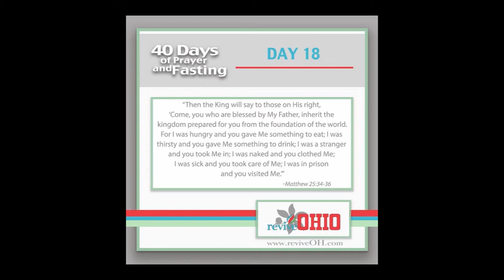Revive Ohio Coming to Allen County, OH Sept 10-16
After months of prayer, preparation, and planning, Revive Ohio is coming to Allen County, OH September 10-16. The kickoff service is Sept. 10, 6pm at Lima Baptist Temple. Get involved? Visit reviveoh.com.